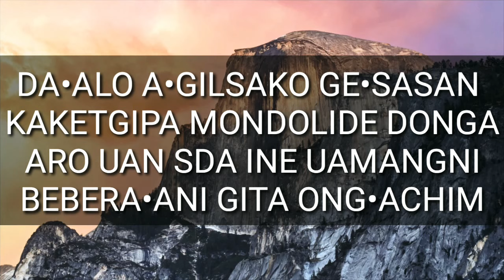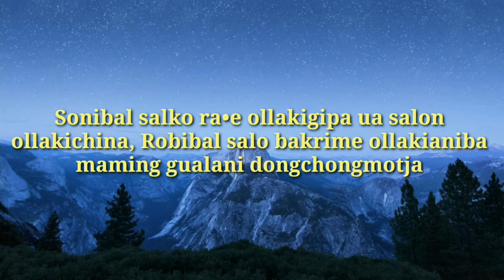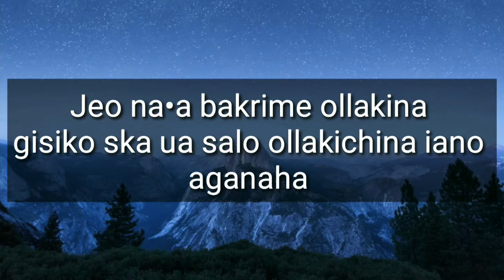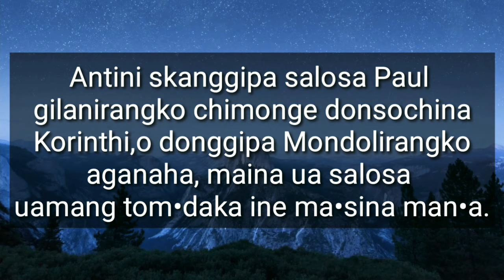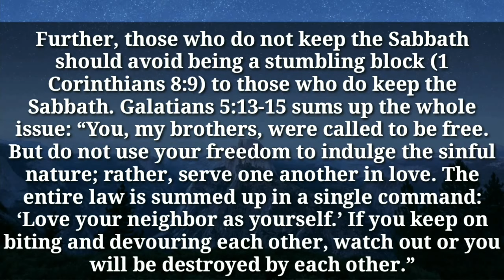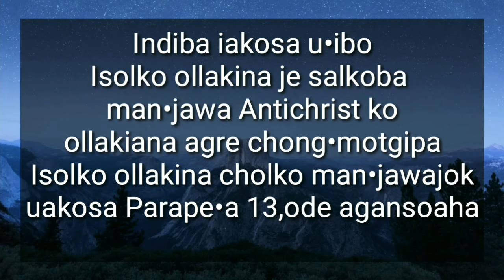October 10, 2021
🙏🙏 darangkoba condemn ka•nade ong•jane indiba skianikosa mesokatenga
                     Mittela